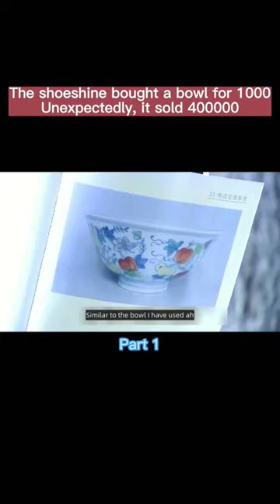The shoeshine bought a bowl for 1000 unexpectedly, it sold 400,000 😱film